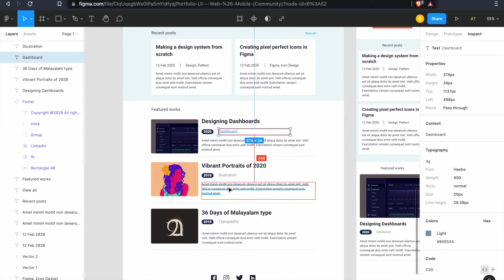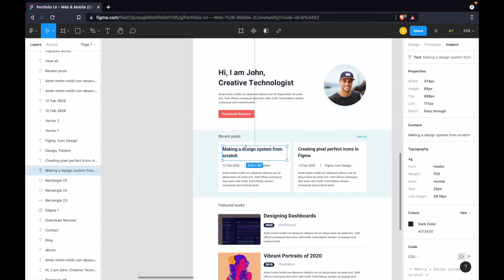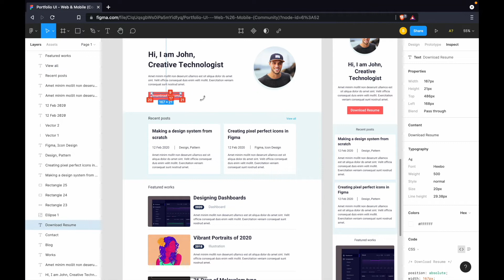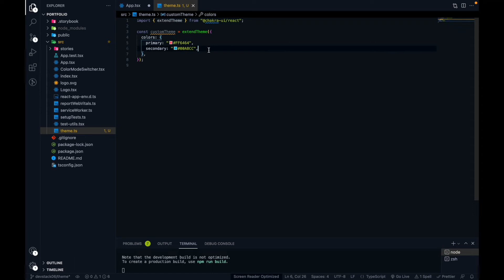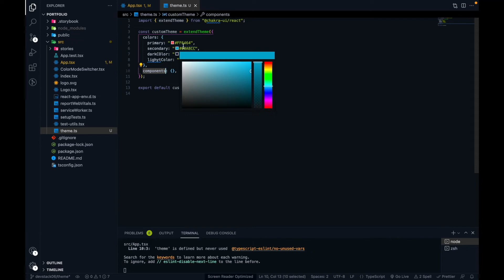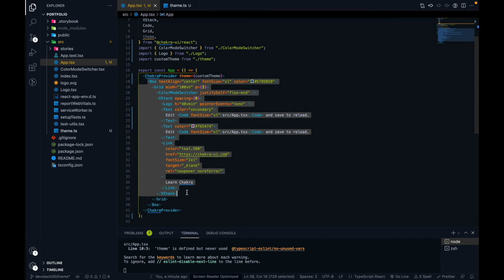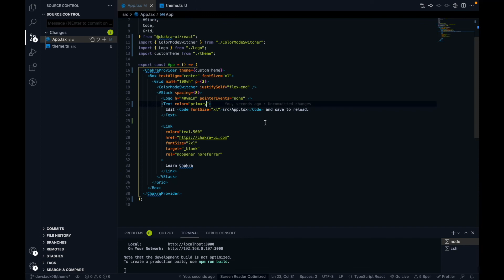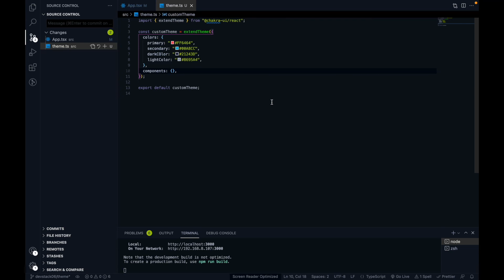React - Setting up the custom theme in React Project || Chakra UI || Portfolio #05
In this video, we are going to setup the custom theme for our React Project.